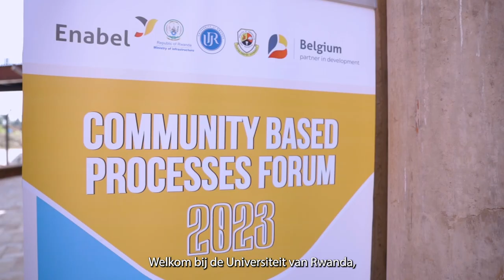Forum over gemeenschapsgerichte openbare ruimtes in Rwanda